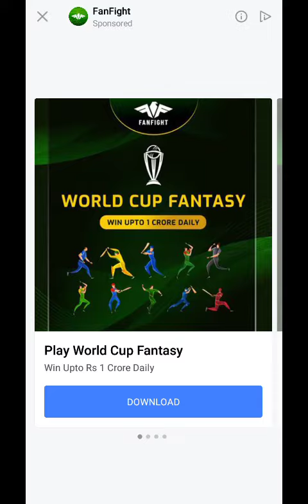Best shooting games.(3)